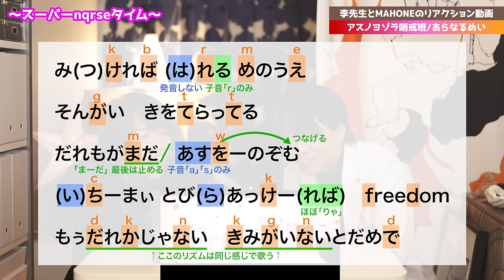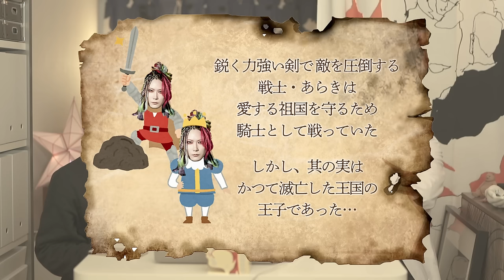【アスノヨゾラ哨戒班 / あらなるめい】まるで物語…美しすぎる歌声の融合に専門家もニンマリww【リアクション&解説】